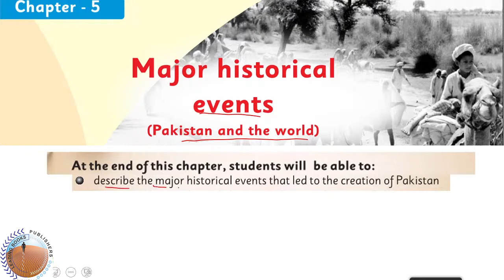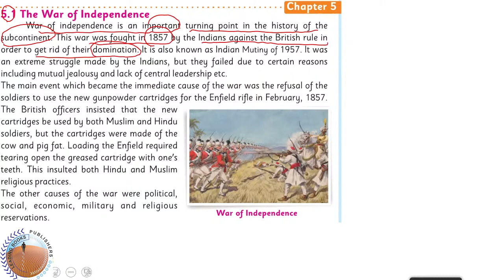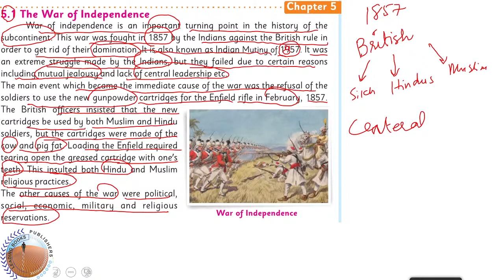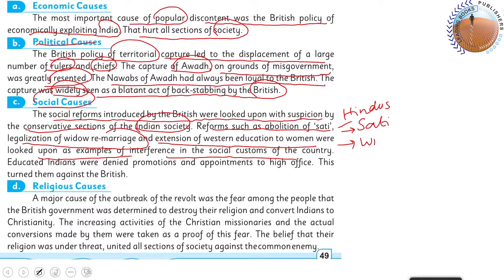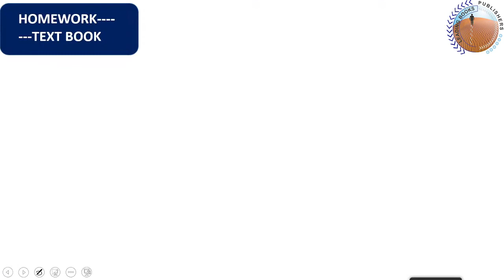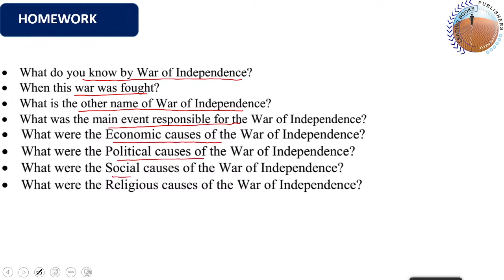Social Studies Major Historical Events war of independence 5 5 1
How to learn Social Studies || Major Historical Events || (war of independence) 5- 5- 1

Social Studies class 5

Miss Saba Iqbal Social Studies class teacher